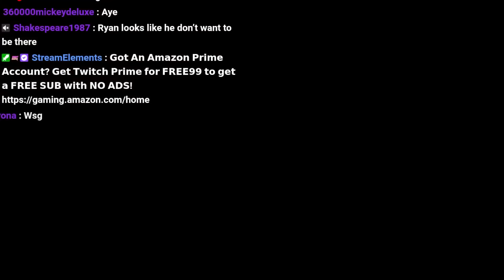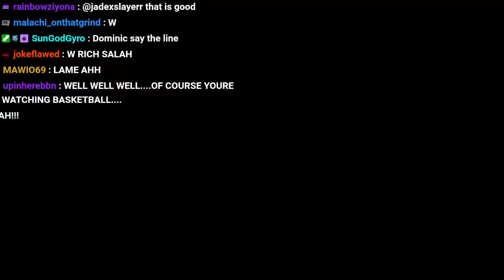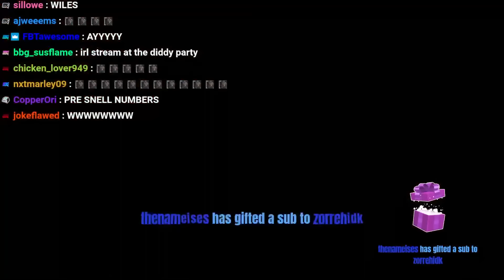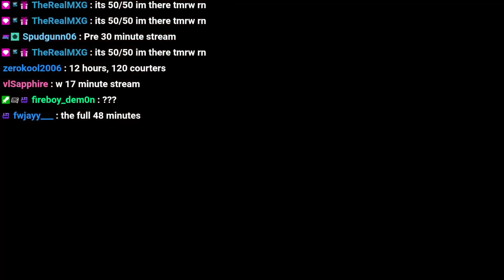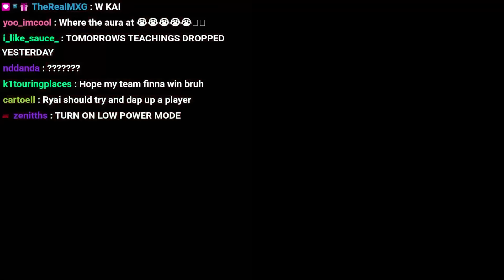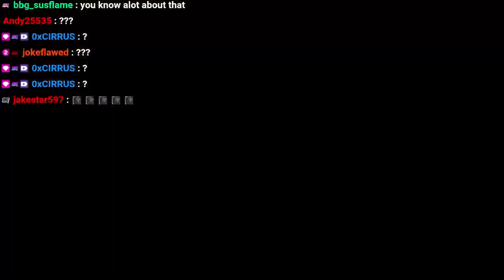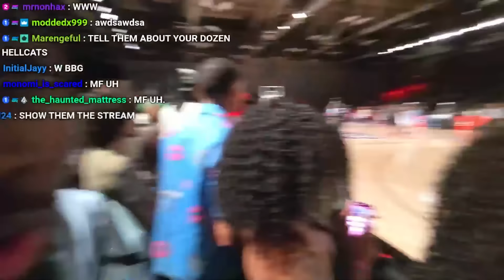DREAMCON DAY 2, Team Mark vs Team Duke Basketball Game - Blueryai VOD 7/27/24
Short irl stream of the Dreamcon Basketball Game. The audio is messed up for a bit until 2:57

TIMESTAMPS:
0:00 Beginning
2:57 Audio Fixed
3:15 Chatting
11:15 Basketball Game Starts
1:00:15 Ending Stream